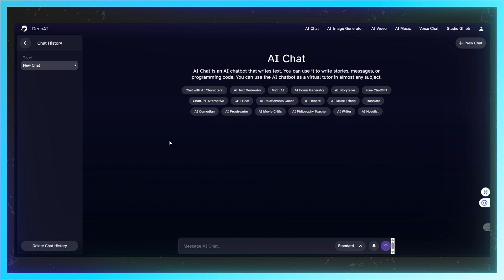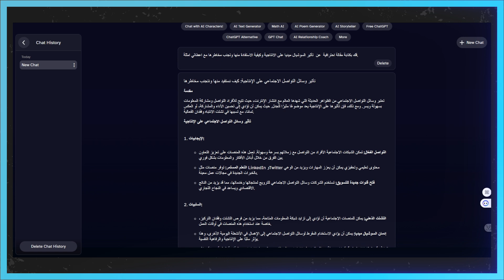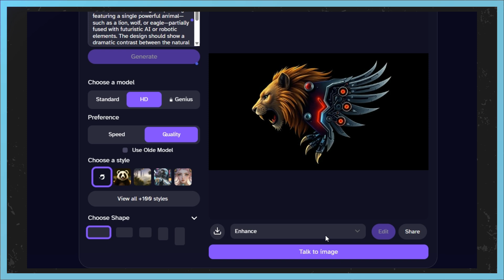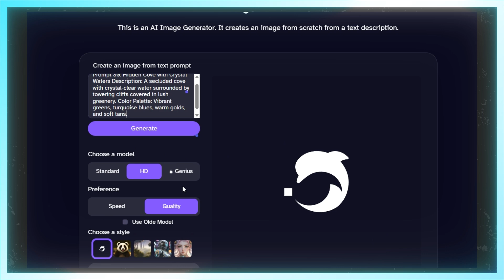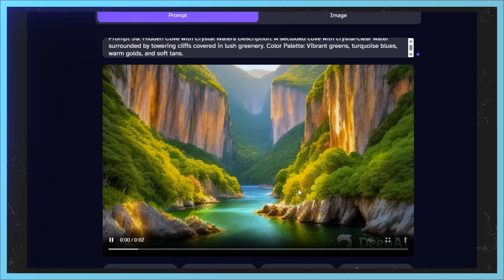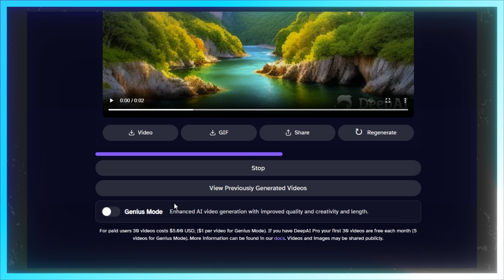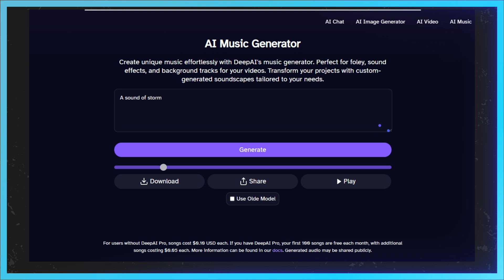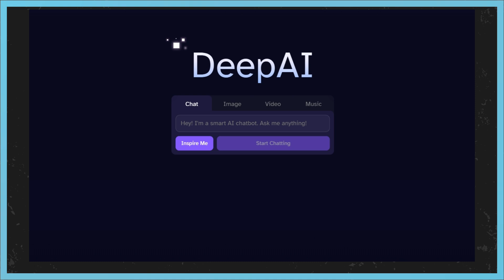كل أدوات الذكاء الاصطناعي في موقع واحد ✨ واستفيد من امكانيات الخطة المجانية 💡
هل تتخيل وجود موقع واحد يجمع بين توليد الصور بالذكاء الاصطناعي، كتابة المقالات، توليد فيديو، وموسيق للخلفية وكل هذا من خلال الخطة المجانية؟ 🤖🎨
في فيديو اليوم على القناة، رح نغوص سوا في أسرار هذا الموقع، ونتعرف على الأدوات اللي بيقدمها، وكيف ممكن تستفيد منها ! 🚀💡